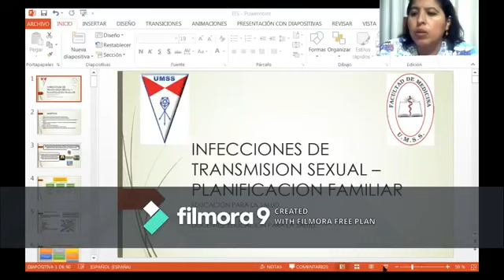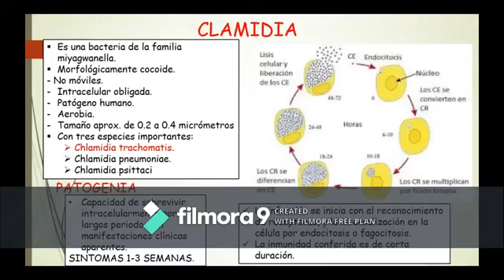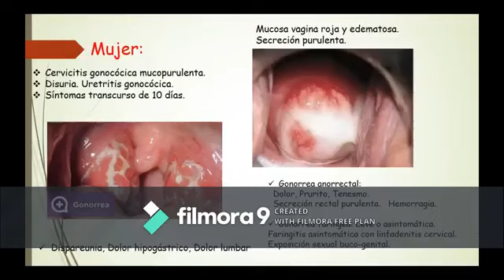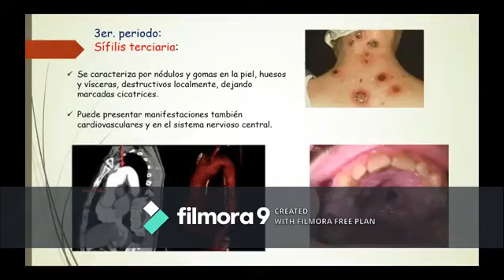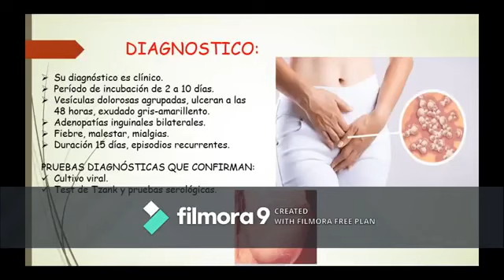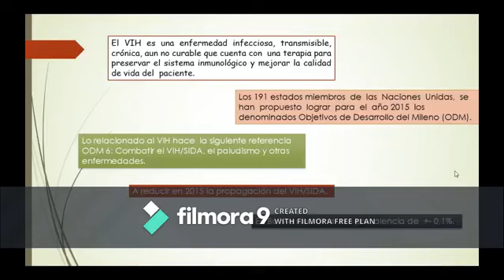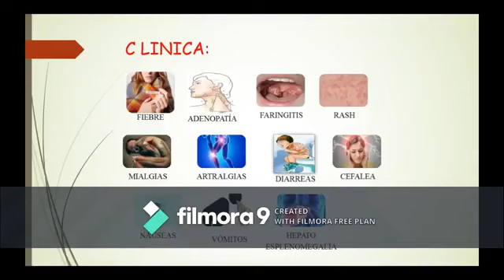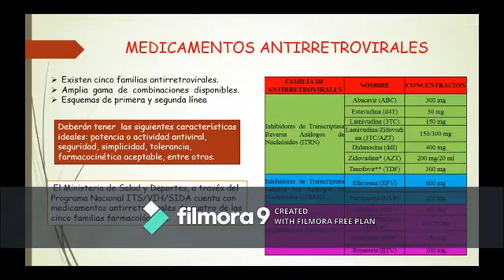E Salud Infecciones de transmision sexual Metodos de planificacion